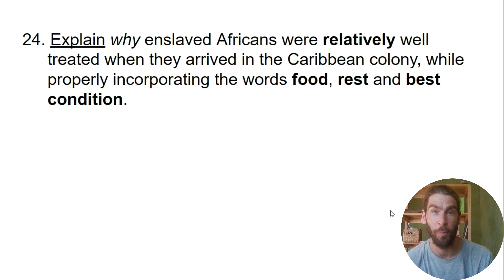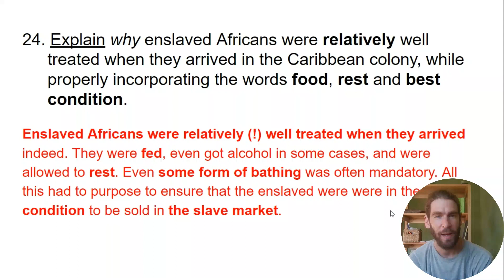African enslavement (Form 3) - Relatively well treated during arrival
This video is based on the CSEC program of the Caribbean CXC. It is about African enslavement and specifically about the treatment of the African slaves during their arrival in the Caribbean.

I made this video for the HAVO-3/Form 3 class of SKAIH Pre-Universitario. This video is to prepare yourself for the test at the end of this month (January '23). I will talk you through a question that has to be explained or described. It is not just about getting the answer, but even more about what is needed of you in general in these kinds of questions.